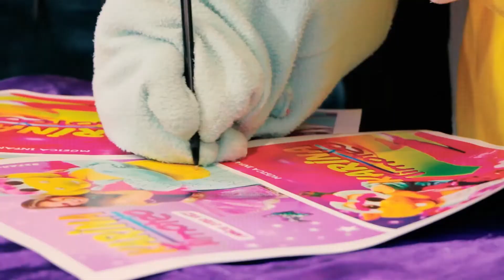KARINA Y TIMOTEO - Firma de Autógrafos │27 Años│DeiviSM Productions✓